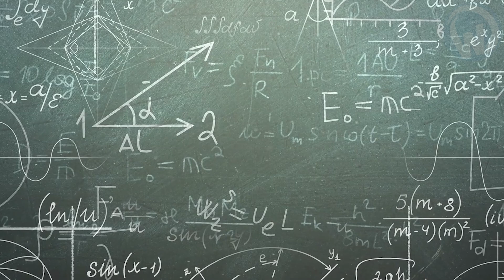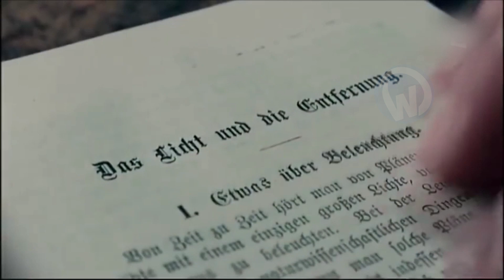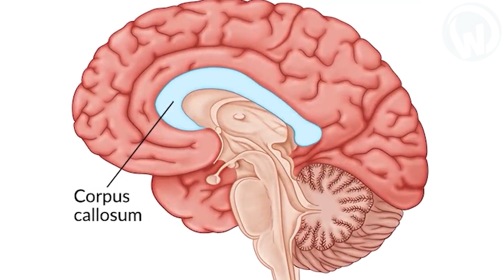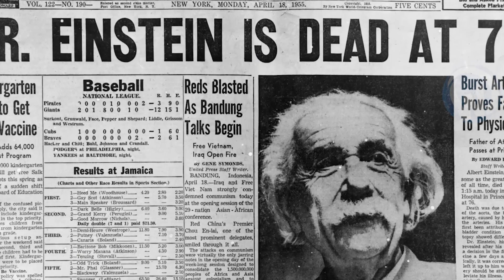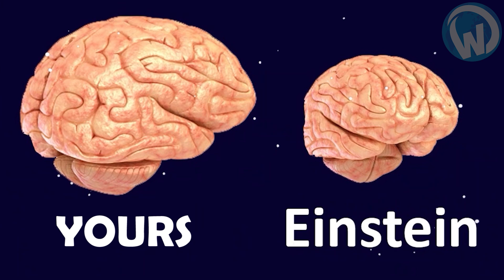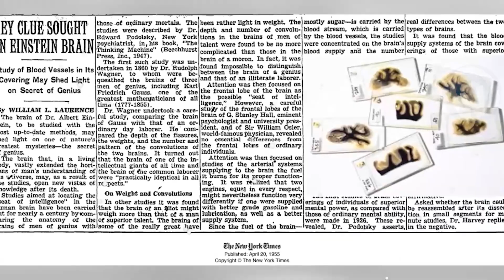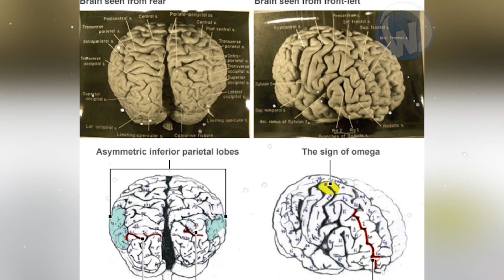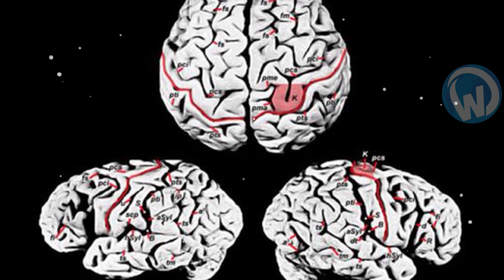Why Albert Einstein was a Genius ?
If you are told about the theory of relativity, E=mc2 or even the tenor of 20th century science, only one name comes to mind, that of Albert Einstein. Who doesn't know him! This great gentleman not only had an unparalleled intelligence, but a brain that was worth gold. And it is because he was worth a lot that he was the subject of a great scandal. On April 18, 1955, Albert Einstein passed away at Princeton Hospital in New Jersey. It is the American pathologist Thomas Harvey, who is in charge of performing the autopsy. The latter, which was to happen as a simple formality, created a real scandal. Indeed, while he had the body of the physicist in his hands, Harvey does a great madness: he subtly retracts the brain of the deceased, this gray matter which revolutionized the world and called into question certain laws of science! This is the beginning of an incredible and hair-raising story worthy of a Hollywood drama. I am sure that, like me, you are burning with the desire to know a little more about this case! it can't be long. We leave immediately for a trip to the past, to the time when the late “Einstein” was in the limelight. We will thus be able to try to disentangle the true from the false about this incredible disappearance which was one of the most shocking scandals of the 20th century.